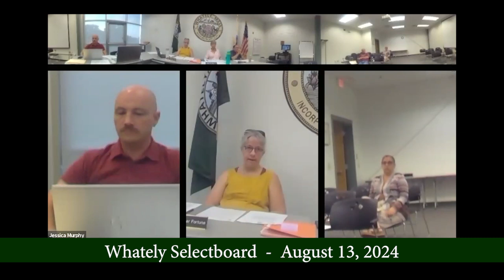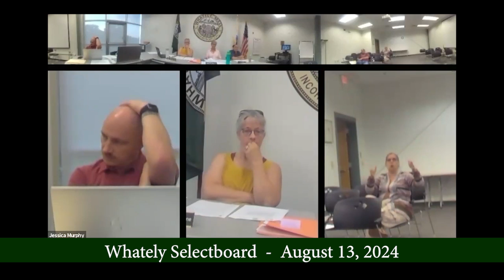Whately Selectboard - August 13, 2024